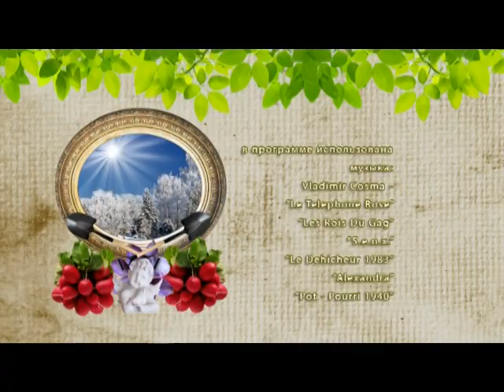11 12 2018 Госпожа у дачи. Батат